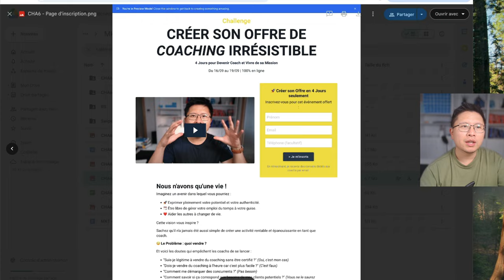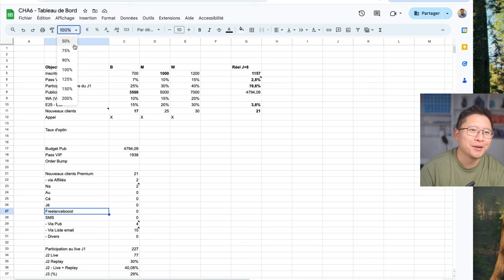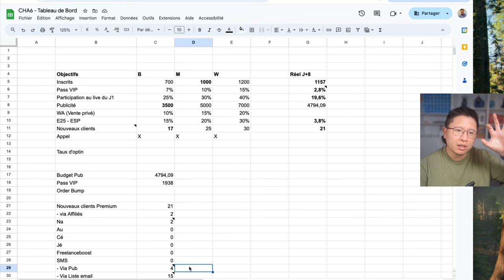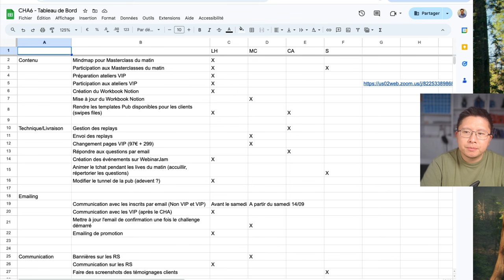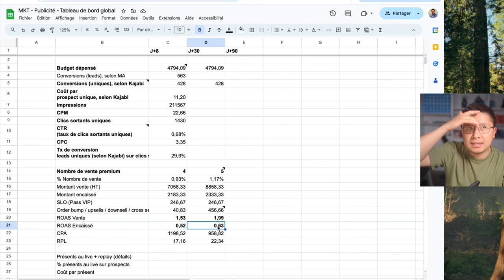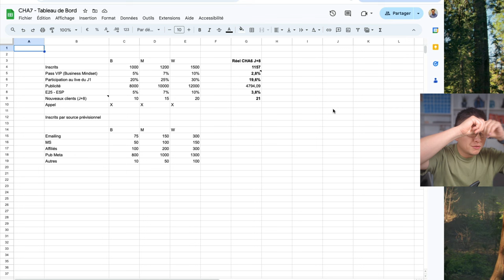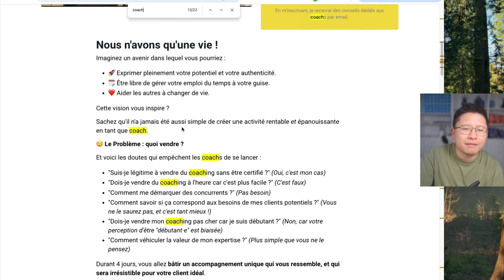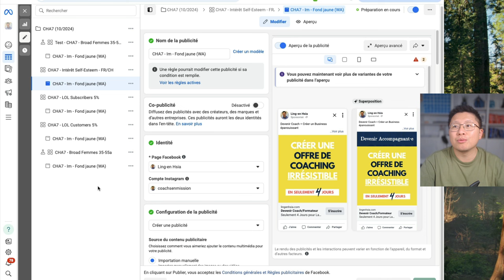VENDRE DU COACHING SANS APPEL (ET SANS SITE WEB) | Vlog n°284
Que tu sois coach/formateur débutant ou avancé, nous avons une formule adaptée.
Ensemble, nous t'aiderons à atteindre tes objectifs, tout en rendant ce monde meilleur !